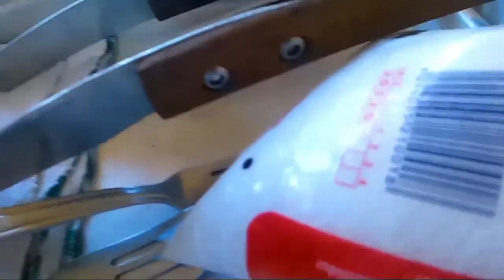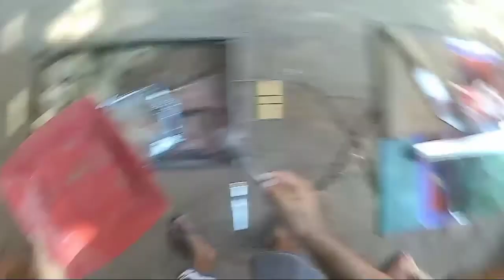fiz um churr4sco no rancho para minha famíli4